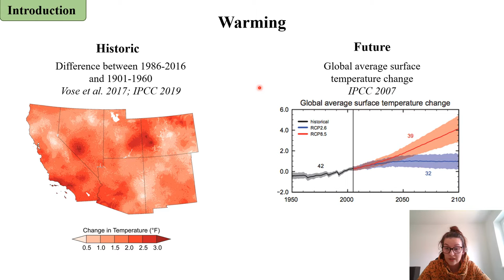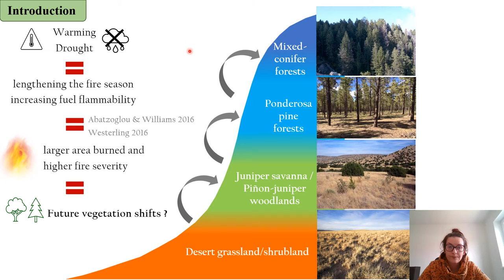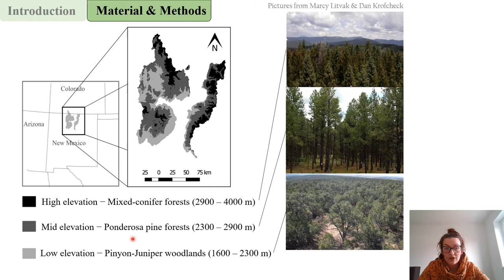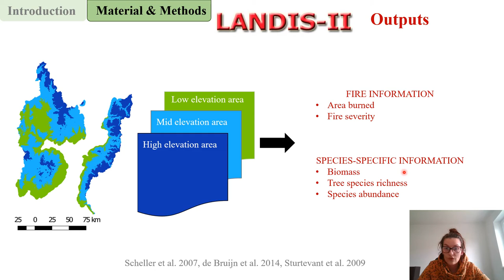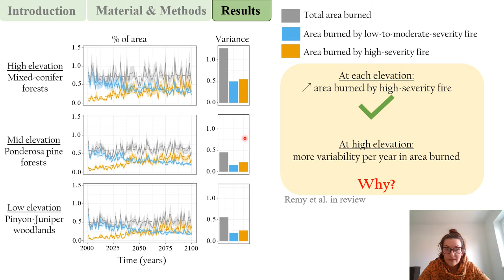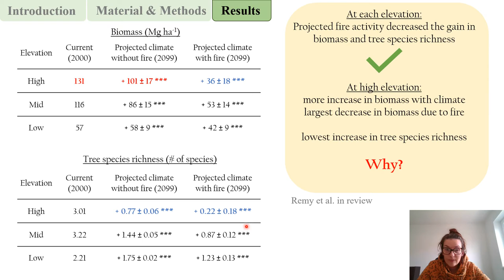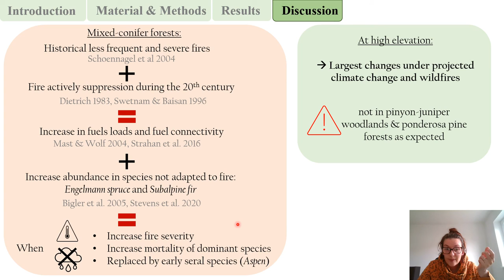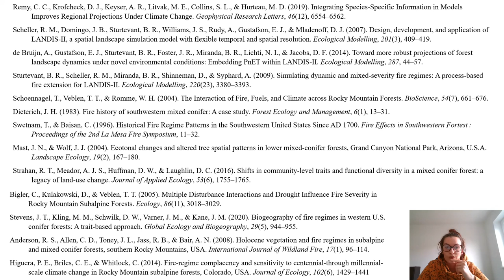Impacts of past forest management on future changes in fire regimes and vegetation dynamics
in the Southern Rocky Mountains, USA . Video by Cecile C. REMY, Institute for Geography, University of Augsburg, in Session 2 - Environmental resource exploitation